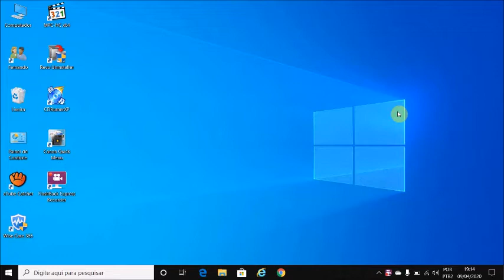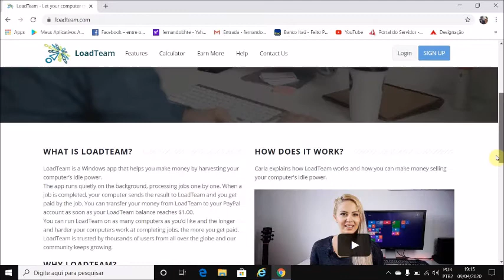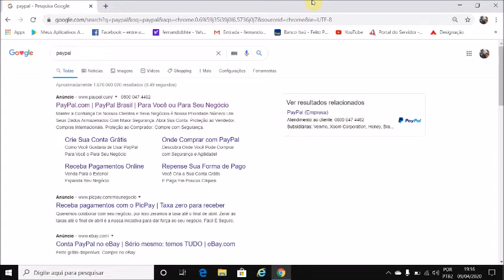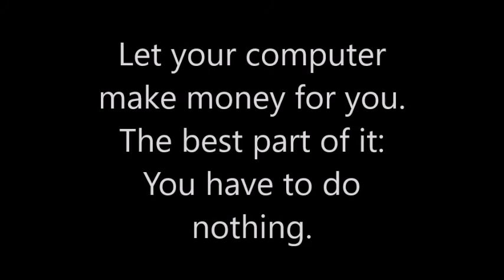LoadTeam video 12- First steps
First steps